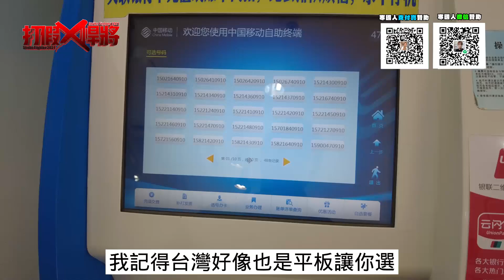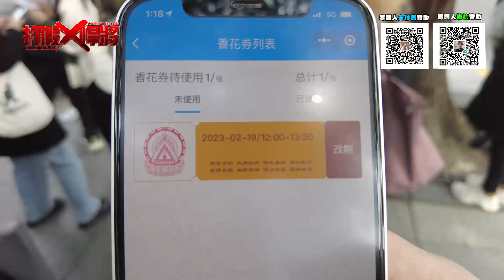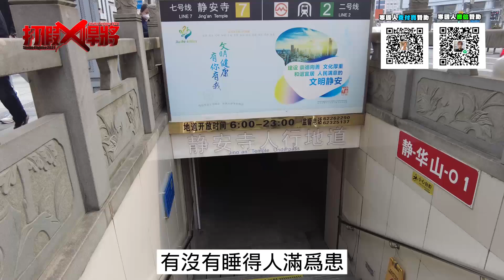帶台灣姐姐去上海靜安寺 打破大陸沒信仰自由的迷失?｜寒國人